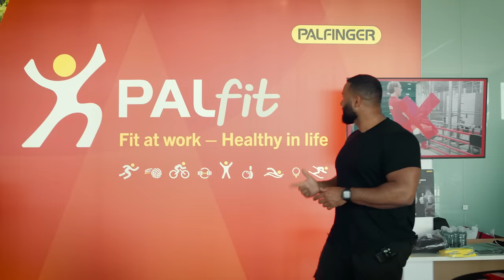Trailer: Road to IAA and bauma with Daniel from Ashville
We start the road to IAA and bauma right NOW!

As a longstanding PALFINGER customer, we invited Daniel from Ashville to take a look at our latest solutions and innovations and of course: grill our experts.